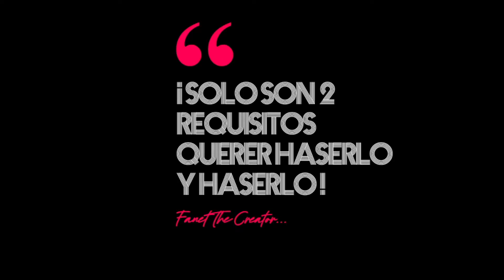NUEVO BUG DE 1 501 998 XP *NO BANEABLE* para SUBIR RAPIDO de NIVEL en FORNITE